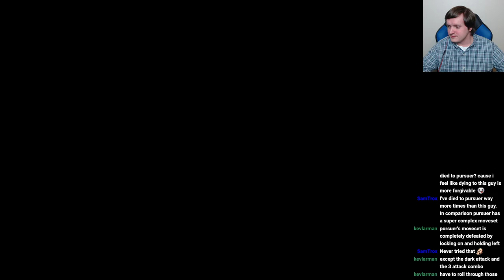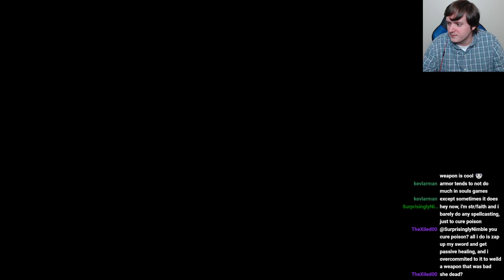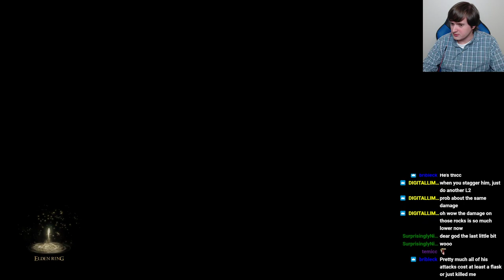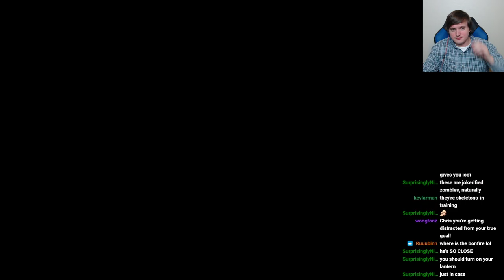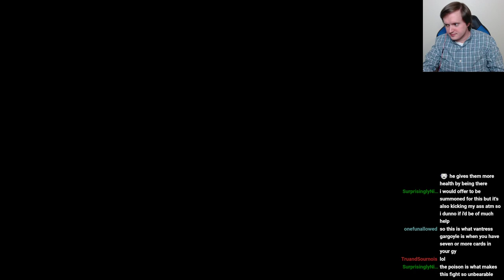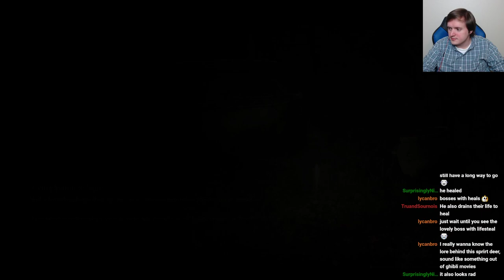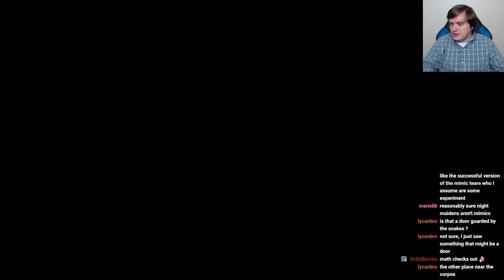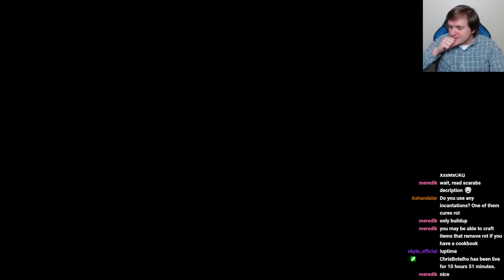Elden Ring | Part 15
Trying out something a little different: I've never played a FromSoft game and I've been told there's no better time to dive into the deep end of trying to get better at twitchy reflexes than the present.